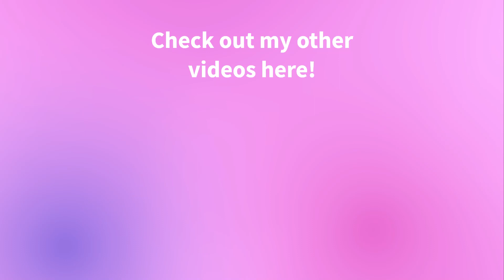Buying the MAGIC WAND! - ROBLOX Oaklands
Today I spend all my life savings on the Magic Anchor Wand in Roblox Oaklands. It anchors everything from mythril to axes but it costs a lot of money...

ROBLOX Oaklands tutorials and guides